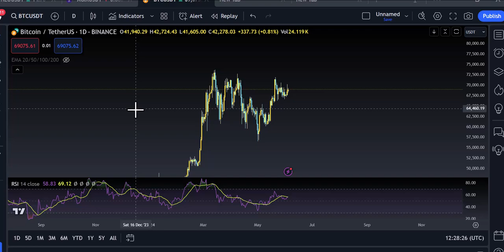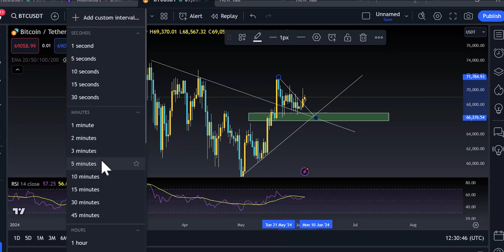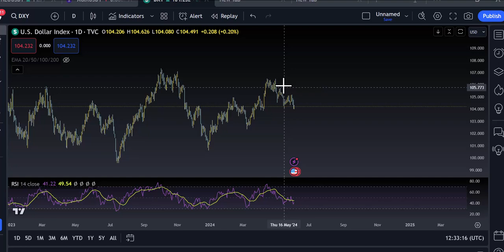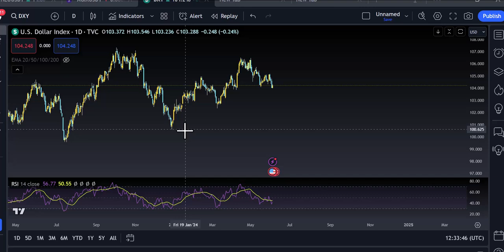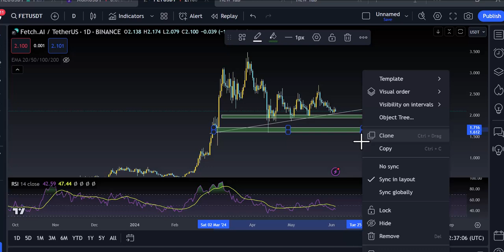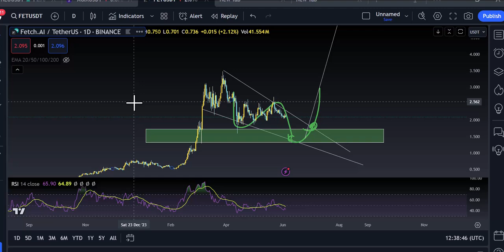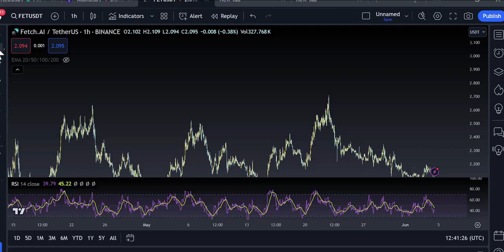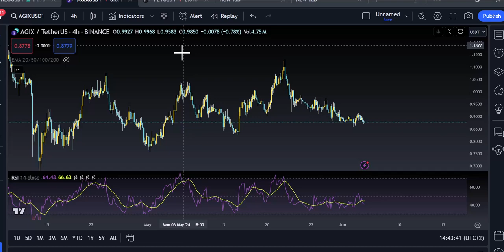AGIX, FET, & OCEAN Merge into ASI in 1 Week: Pump or Dump? Uncertain Future Ahead!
JOIN MY VIP GROUP

Welcome back to the channel! Before we dive into today's video, make sure

In today's video, we're diving into the groundbreaking yet uncertain merge of three powerhouses in the AI and blockchain space: AGIX (SingularityNET), FET (Fetch.ai), and OCEAN (Ocean Protocol) into the new ASI (Advanced Synergistic Intelligence), happening in just 1 week!

🔍 What You'll Learn in This Video:

Background: A quick overview of AGIX, FET, and OCEAN and their individual contributions to AI and blockchain technology.
The Merge: Why these three giants are coming together and what it means for the future of decentralized intelligence.
Benefits of ASI: How the unified ASI platform will leverage the strengths of each project to create a more powerful, synergistic ecosystem.
Market Impact: The potential implications for investors, developers, and the broader blockchain community. Will this merger result in a pump or a dump?
Future Roadmap: What’s next for ASI and how you can get involved.
🚀 Why This Merge Matters:
The fusion of AGIX, FET, and OCEAN into ASI represents a significant step forward in the evolution of AI and blockchain technologies. By combining their resources and expertise, these projects aim to accelerate innovation, enhance data sovereignty, and drive more intelligent, autonomous systems. However, the market's reaction is uncertain—will we see a significant pump or a surprising dump?

👉 Join the Conversation:
What are your thoughts on this merger happening in 1 week? Do you think ASI will pump or dump?